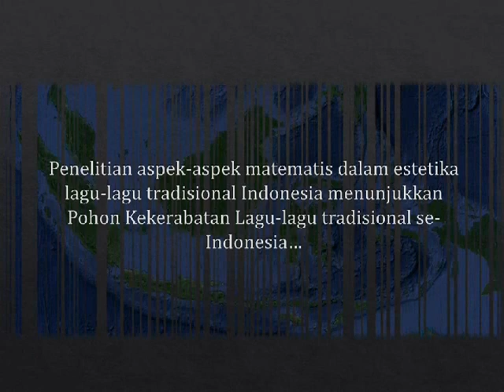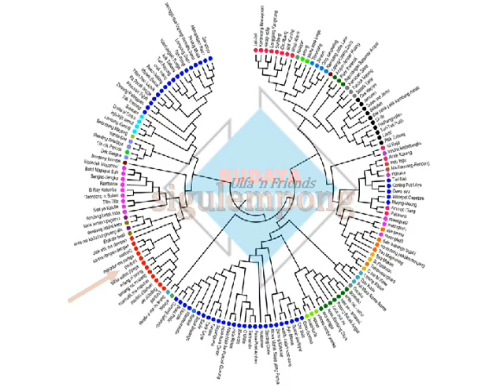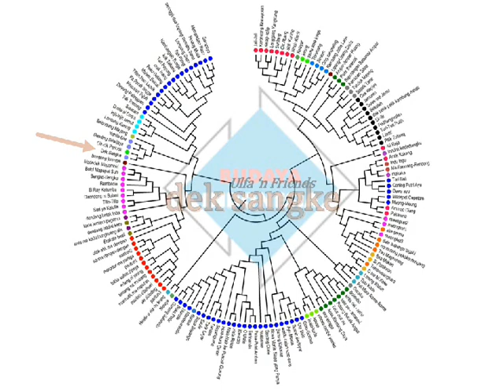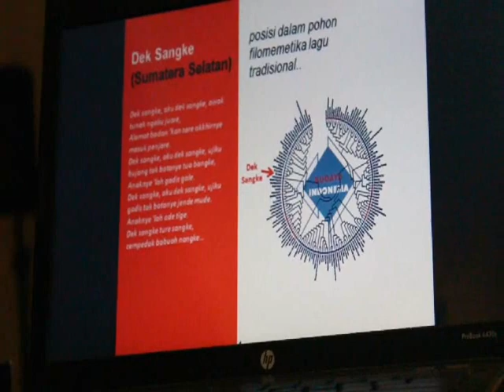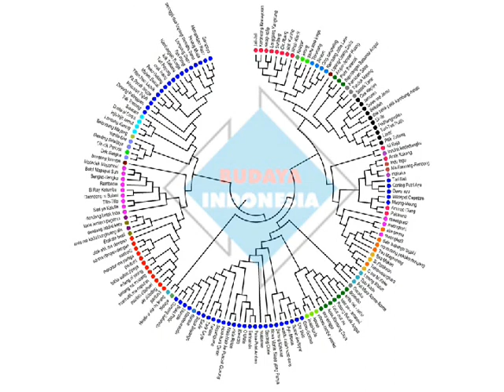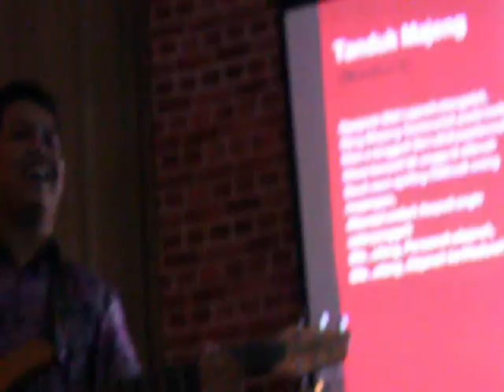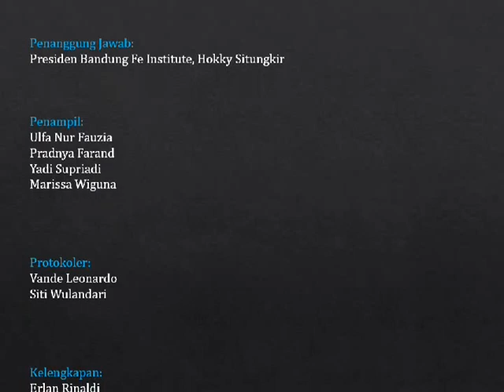Jazzy Perform the Landscape of Traditional Songs: eksperimen "kekerabatan jazz" lagu Indonesia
Research on mathematical aspects within Indonesian traditional songs expressed the Tree of Indonesian Traditional Songs, called "The Phylomemetic Tree of Indonesian Traditional Songs". The tree expresses the "kinship" among songs through the homologies among the mathematical aspects from musical notes (as mapped on to the western musicality) employed in the composition of the songs. Ulfa Nur Fauzia, Pradnya Farand, Yadi Supriadi, dan Marissa Wiguna, a musical group named "Ulfa 'n Friends" tried to grow 9 leaves from different branches of the phylomemetic tree in the jazz musical genre. The clip here demonstrates the cuts of performance three songs, Sigulempong (Northern Sumatera), Dek Sangke (Southern Sumatera), and Tanduk Majeng (Madura) in the event of Bandung Fe Institute's 12th anniversary in Bandung. You might feel the very vast lanscape of the composition emerged from the collective intelligence of the traditional citizens in Indonesian archipelago.

Penelitian aspek-aspek matematis dalam estetika lagu-lagu tradisional Indonesia menunjukkan Pohon Kekerabatan Lagu-lagu tradisional se-Indonesia yang disebut sebagai "Pohon Filomemetika Lagu Tradisi Indonesia". Pohon "kekerabatan" ini dibangkitkan melalui penelaahan sifat-sifat matematis dari sekuen-sekuen nada-nada yang digunakan dalam komposisi lagu-lagu tradisional Indonesia dalam pemetaan musikalitas modern. Ulfa Nur Fauzia, Pradnya Farand, Yadi Supriadi, dan Marissa Wiguna yang tergabung dalam kelompok musik Ulfa 'n Friends mencoba menumbuhkan sembilan helai daun dari cabang-cabang yang berbeda pada pohon filomemetika tersebut dalam genre musikalitas jazz. Klip ini menampilkan tiga potong lagu yang ditampilkan, yaitu Sigulempong (Sumatera Utara), Dek Sangke (Sumatera Selatan), dan Tanduk Majeng (Madura) dalam event Dies Natalis ke-12 Bandung Fe Institute di Bandung. Penampilan ini memperdengarkan keluasan lanskap komposisi sekuen-sekuen nada yang lahir dari kecerdasan kolektif warga tradisi di kepulauan Indonesia.